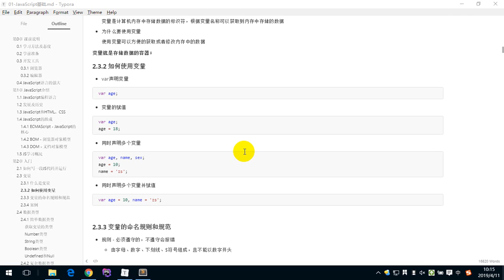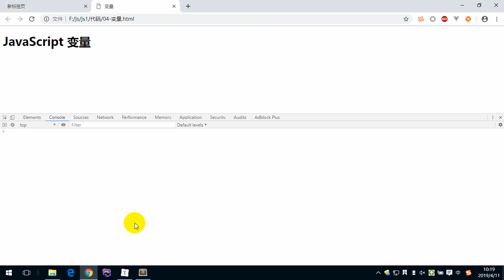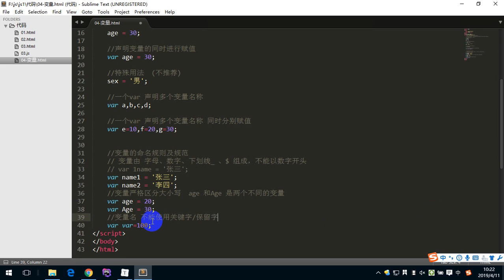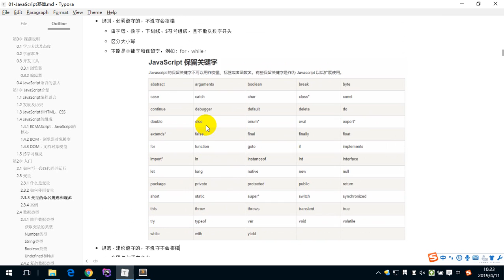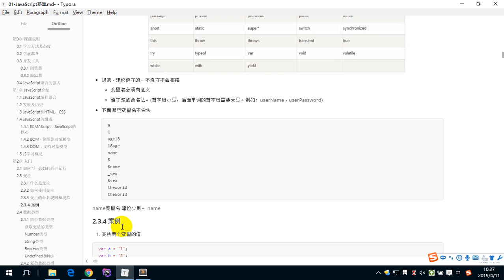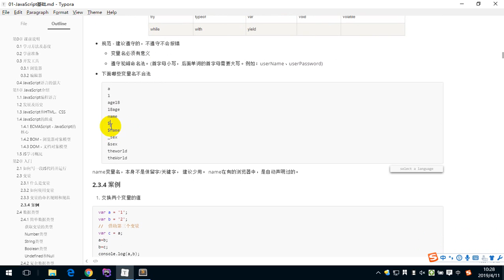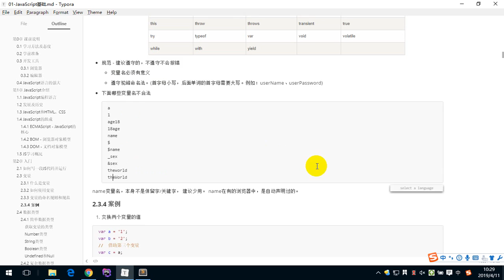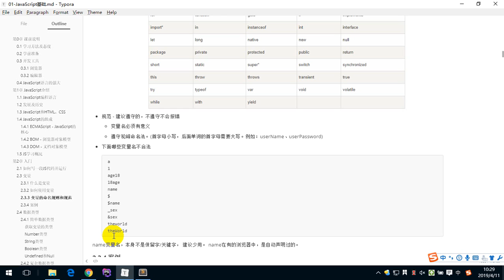JavaScript 1 - 6 变量的命名规则规范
就业班 课程目录：

1 JavaScript
2 NnodeJs
3 AJAX
4 VUE
5 PHP基础
6 MySQL
7 面向对象
8 PDO
9 MVC
10 PHP核心
11 thinkPhp
12 restful
13 pyg
14 linux
15 laravel
16 wechat
17 swool
18 zfw
19 redis
20 memcache